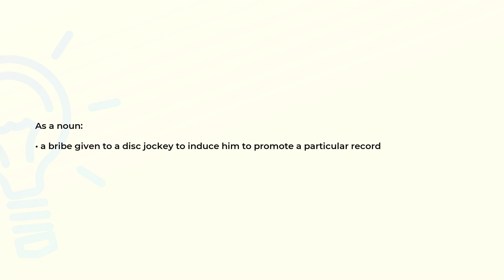What is the meaning of the word PAYOLA?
Definition and spelling of the word PAYOLA.

(00:00) Intro
(00:07) As a noun
(00:17) Spelling

As a noun (00:07):
• a bribe given to a disc jockey to induce him to promote a particular record